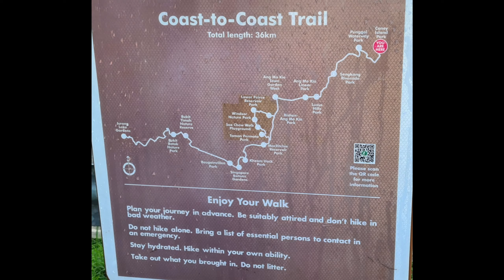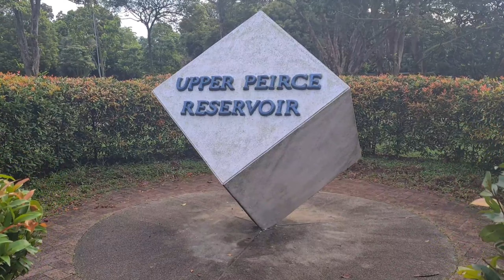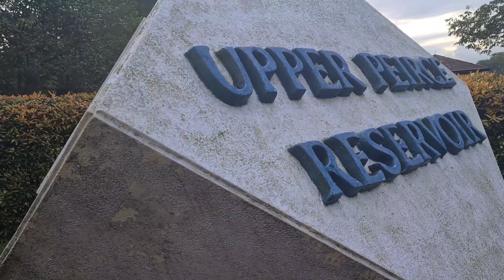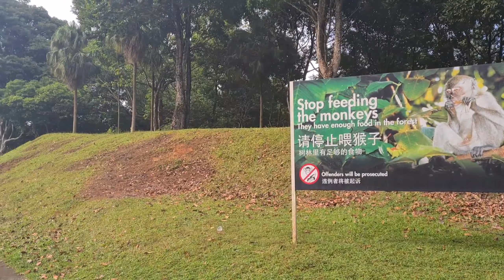Visit to Upper Peirce Reservoir, Exploring Singapore 🇸🇬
The Upper Peirce Reservoir Park is a serene and tranquil park nestled just next to the Upper Peirce Reservoir. The reservoir, together with the MacRitchie Reservoir, the Lower Peirce Reservoir and the Upper Seletar Reservoir, bound the Central Catchment Nature Reserve. The nature reserve acts as a water catchment for the reservoirs in the area.
In the late 1960s, increasing demand of water led the government to examine the feasibility of increasing the capacity of the Peirce Reservoir. A higher dam was then constructed upstream of the existing dam in 1970. The Upper Peirce Reservoir was completed in 1975 and officially opened by then Prime Minister Mr Lee Kuan Yew on 27 February 1977.